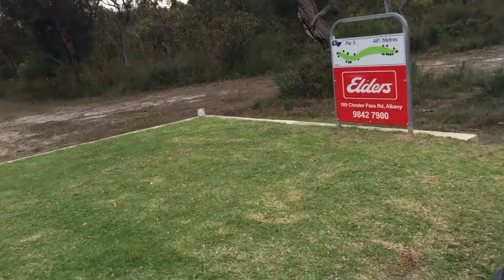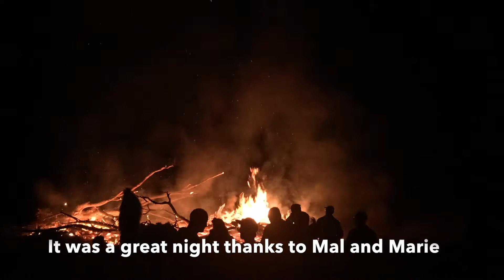Thomson Cup Golf 2017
The Thomson Cup at Green Range Golf Club, South Stirling Ranges is becoming a bit of a tradition after many years. The comp is a 2 Ball Ambrose Event with lots of fun had by all over the whole weekend,